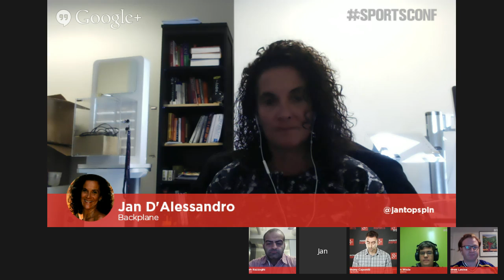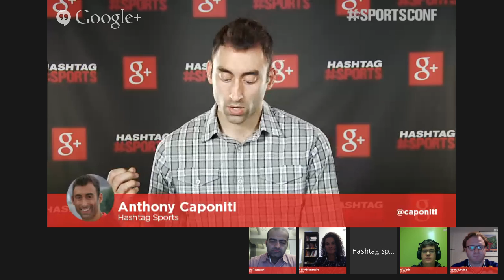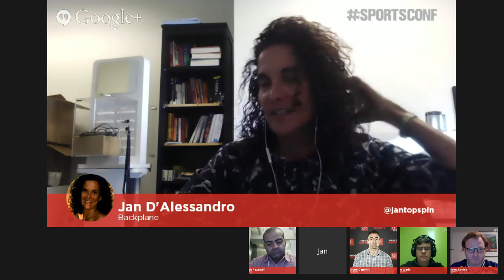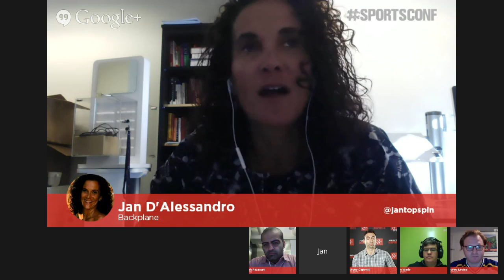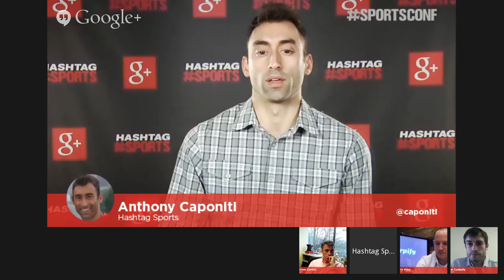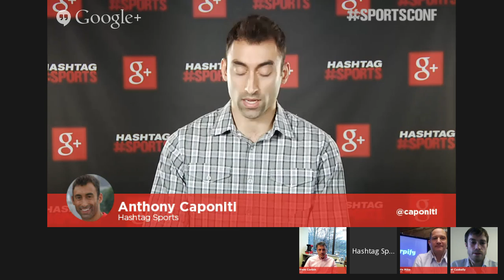Q&A #2 - Community & Activation | SportsConf 2014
Attend Hashtag Sports 2017, the most diverse gathering of media, marketing, and sponsorship professionals from across the sports landscape, June 26-28 in New York City.

To learn more about the thought leaders speaking at this year’s event and purchase your festival pass,

SportsConf 2014 - Q&A #2
Originally aired live at 12:40 PM EST, 01/14/14

Q&A #2 Community and Activation:

Community

• Jan D'Alessandro - Head of Business Development, Backplane
• Kash Razzaghi - CEO & Co-founder, FanCred
• Dan Wade - Activation Lead, LockerDome
• Andrew Levine - Head of Strategic Partnerships, StumbleUpon

Activation

• Abel Cuskelly - Co-founder, Pogoseat
• Chris Mike - VP Accounts, Chirpify
• William Corbin - VP Digital, Octagon

SUBRSCRIBE TO SPORTSDAILY
#1 Email newsletter for sports, digital media & technology

SPEAKER PROPOSALS - Hashtag Sports Fest or SportsConf